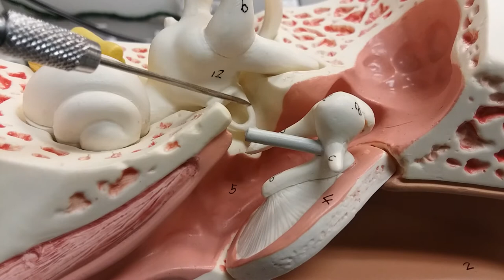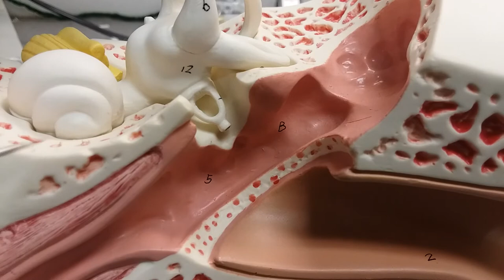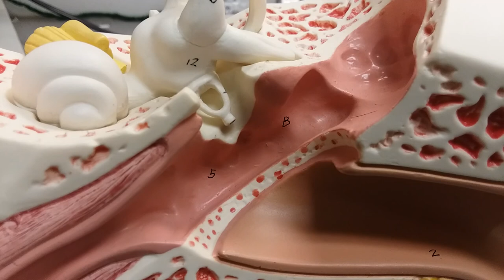Middle Ear Video - Brief Overview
Middle Ear Video: Tympanic membrane, three auditory ossicles, stapes, incus, malleus, auditory tube, eustachian tube, pharyngotympanic tube, tympanic cavity